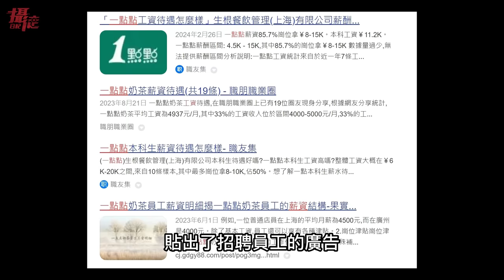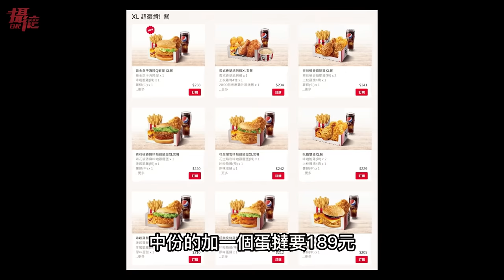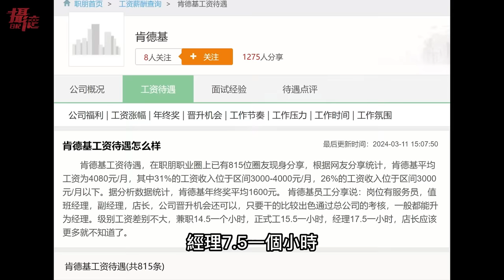中國澱粉腸混狗糧！小粉紅嗆：我打工兩小時可買肯德基32塊一餐，台灣人恐買不起⋯台灣物價太貴